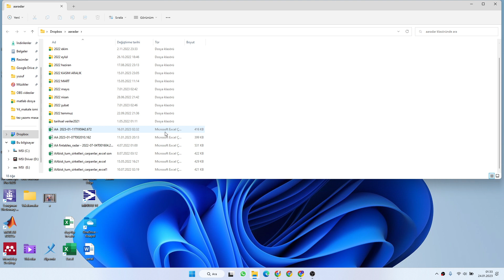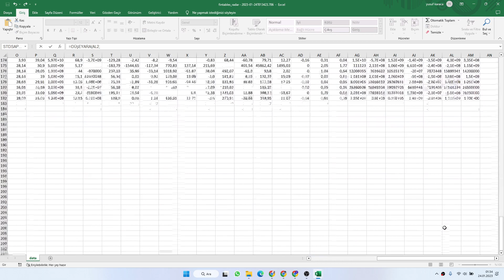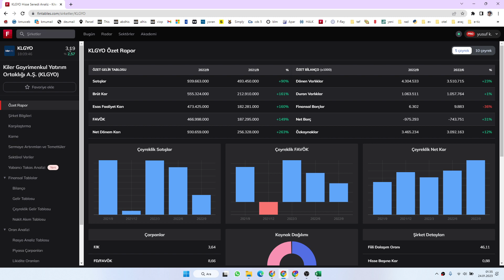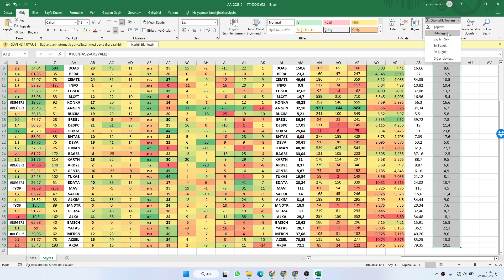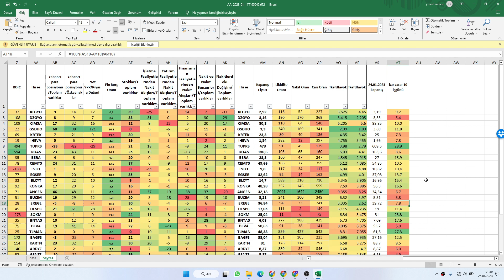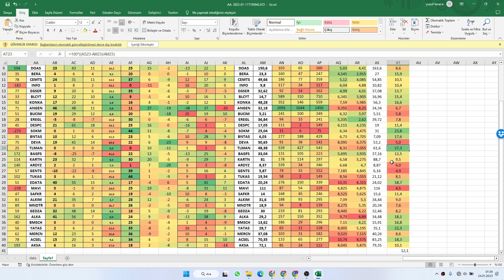son hisse filtreleme : 40 hisse 9 iş günü net %12 getiri.